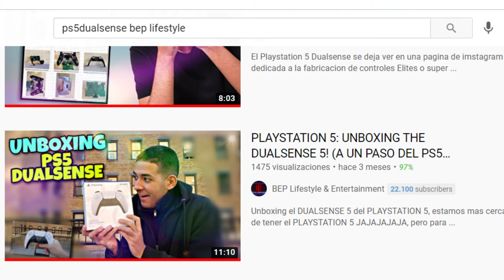PLAYSTATION 5 CON NUEVAS VR NEXT GEN!!! (SONY LAS ACABA DE ANUNCIAR)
SONY ACABA DE ANUNCIAR LAS NUEVAS PLAYSTATION VR DE NEXT GEN PARA PLAYSTATION 5, CON ALGUNAS FUNCIONALIDADES DEL DUALSENSE 5 DE PLAYSTATION 5!!!...